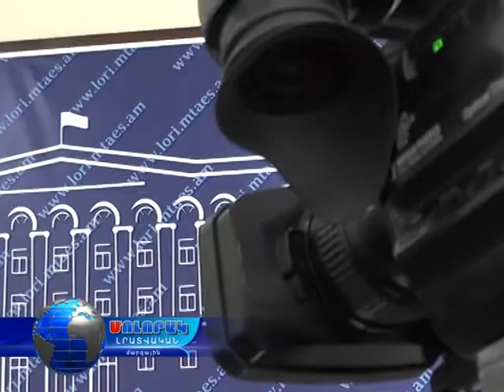Տարեվերջյան ասուլիս - 26 12 16